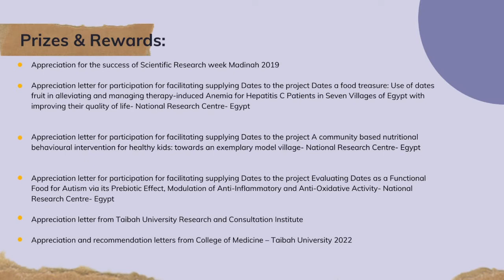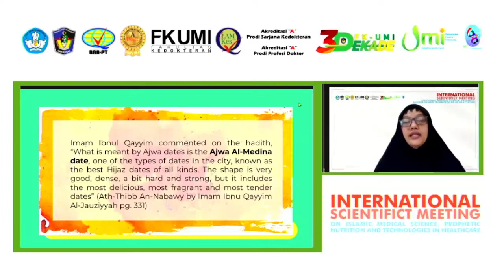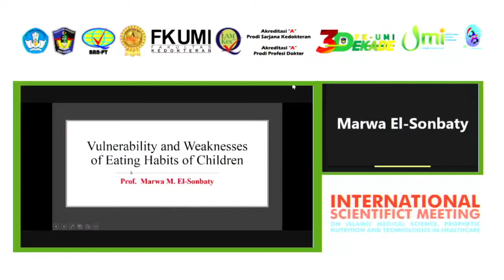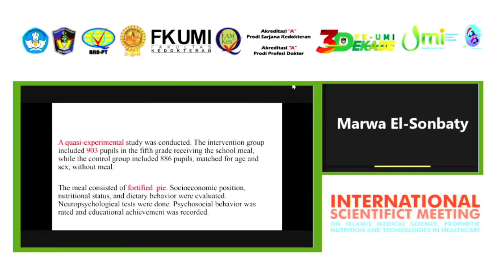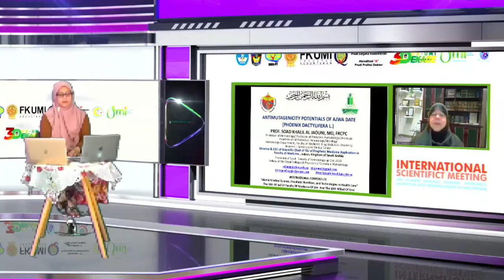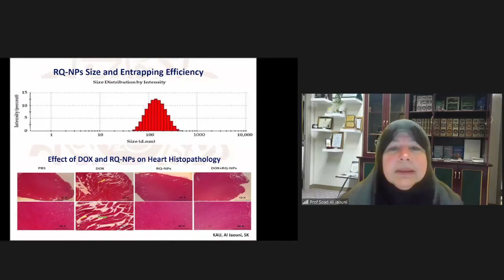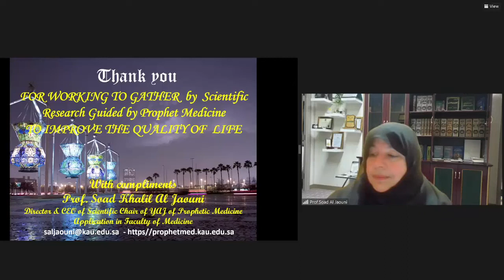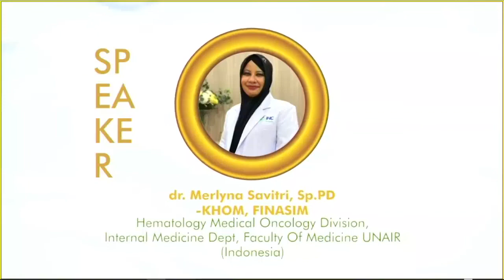International Scientific Meeting || Sessions 3 " Prophetic Nutrition " || 04 June 2022